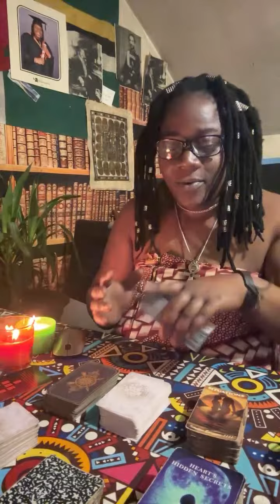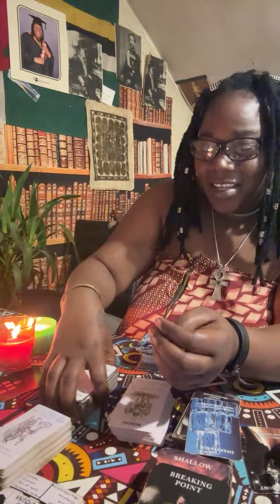SAGITTARIUS - WHICH ONE OF YOU IS OBSESSED WITH CHEATING?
Welcome royals,

More individual signs readings on - @onecardtarotvibes